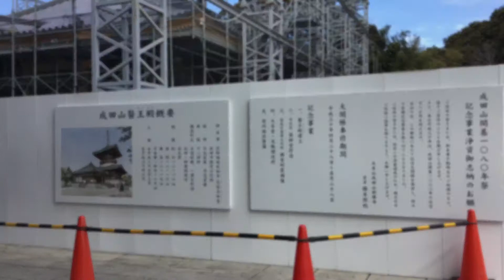平和大塔の前のスペースに成田山醫王殿(なりたさんいおうでん)建立工事中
平和大塔の前のスペースに
成田山醫王殿(なりたさんいおうでん)建立工事中
2017年2月24日撮影

平成30年が成田山開基1080年との事で、その記念事業として成田山醫王殿(なりたさんいおうでん)建立との事です。